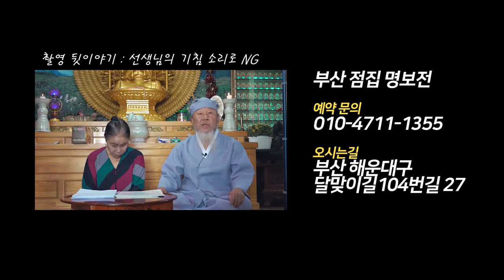살과 살풀이의 정의! 이런 제물도 들어간다..?? 부산점집 해운대점집 부산용한점집 명보전보살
자막
★부산점집 명보전보살★

★대표블로그★
-올마이티TV